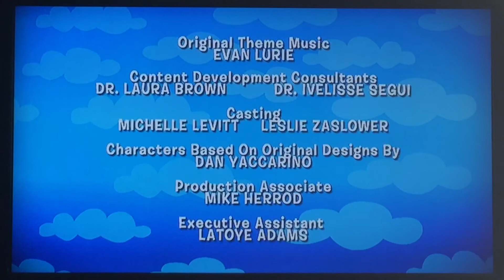October 7, 2020